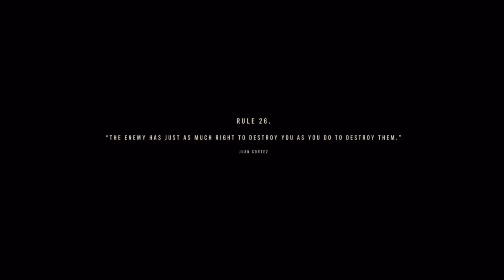Far Cry 6 - Mission - Meet with Juan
What's up and hello. Welcome to CasualWorgen. I am your FAIL HOST for today. So, buckle your seatbelt, shut the hell up and let the shenanigans begin.

Today's game is: Far Cry 6

Description: I mean at least they have dental! 🤣

Battle Net I.D.: CasualWorgen#11604

CasualWorgen Instagram: CasualWorgen

CasualWorgen Facebook: CasualWorgen

@Threads: CasualWorgen

n
CasualWorgen Twitter: @casualworgen

PlayStation I.D: CoryAdam

XBox I.D.: CasualWorgen

Nintendo Switch Friend Code: SW-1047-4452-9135

Diablo Immortal I.D: CasualWorgen

Call of Duty Mobile I.D: 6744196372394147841

Modern Combat 5: CasualWorgen

E.A Games I.D.: CasualWorgen